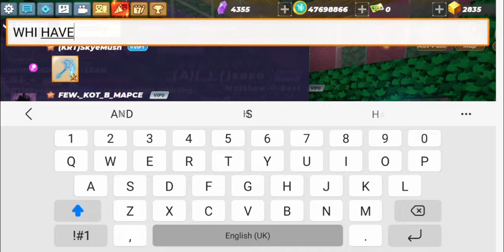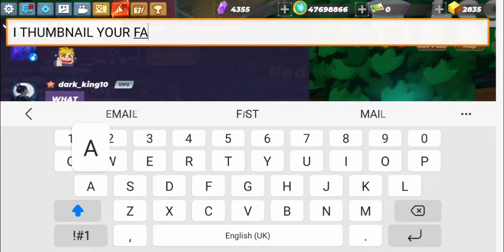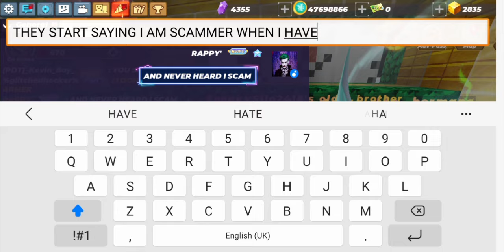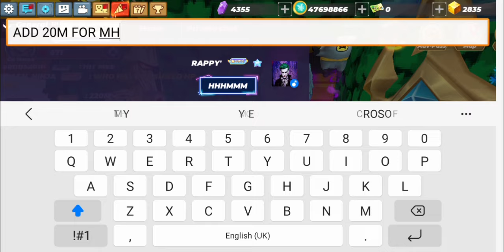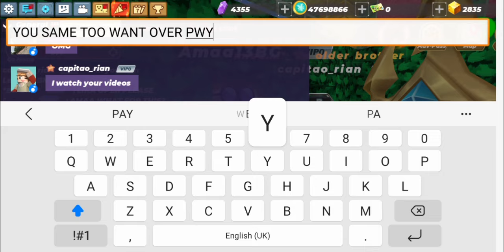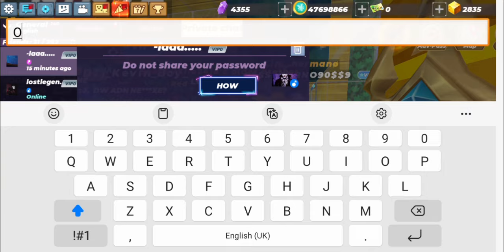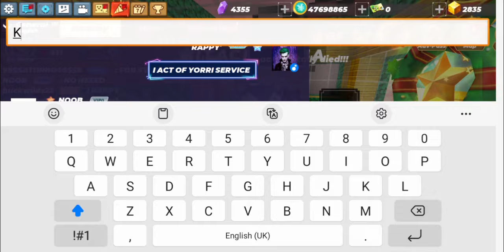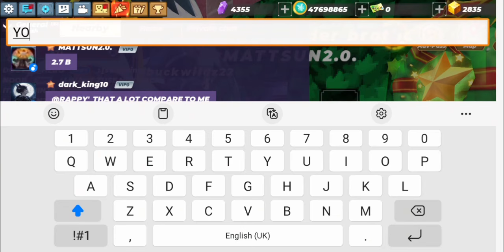Real!! i got Free Shield🤫😍 2024 New Secret Apps to do this tricks in Skyblock BlockmanGo Hacks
this is how i use duplicate glitch and hack apps this hack complete cheat and all cheat you wanna know is here and how i dup is here check it now to learn more glitch and illegal apps to be rich

1 vs 1 my girlfriend 1 kill 1 kiss but i never got 1 kiss so i change the price 1 win 1 girlfriend if i win she will be my girlfriend now if i lost no girlfriend any more so lets do our best to win

1. **Confidence**: Confidence is attractive. Stand tall, make eye contact, and carry yourself with assurance.

2. **Smile**: A genuine smile is inviting and appealing. It makes you seem approachable and friendly.

3. **Dress well**: Wear clothes that fit well and flatter your body type. Dressing stylishly can enhance your attractiveness.

4. **Good grooming**: Maintain good personal hygiene, groom your hair, and keep your nails clean.

5. **Body language**: Pay attention to your body language. Avoid slouching and try to appear open and engaged.

6. **Eye contact**: Make eye contact with others, but don't stare. It shows confidence and interest.

7. **Posture**: Stand or sit up straight. Good posture conveys confidence and attractiveness.

8. **Facial expressions**: Be mindful of your facial expressions. A pleasant and relaxed expression can make you more attractive.

9. **Positive energy**: Radiate positivity and warmth. People are drawn to those who exude positive energy.

10. **Be yourself**: Authenticity is attractive. Embrace your unique qualities and let your true personality shine through.

1. Turn On: Press the fire Button 5 times in quick succession to turn ON the device.

3. Mode Selection: Press the fire button 3 times in quick succession to enter the mode Selection screen.

4. Switch between working modes: In the mode Selection screen, use the + & - button to toggle between modes and press and hold the fire button for 0.8s or allow 5s of inactivity to select.

5. TCR Modes: On the mode selection screen toggle to TC-TCR press and hold the fire button to enter the mode, use the "+" & "-" button to adjust the TCR value.

6. VPC Mode: On the mode selection screen toggle to VPC, press and hold the fire button to enter the VPC mode. Press the FIRE  button and use the "+" & "-" button to set the values of P1/P2/P3/P4/P5.

7. Resistance and Puffs reset: Enter the sitting state. Press the FIRE button to toggle the cursor to the COIL or PUFF . Press "+" to reset.

8. Screen Lock: Press "+" & "-" button simultaneously to Lock and Unlock the screen.

9. Display brightness adjustment: Press and hold the FIRE simultaneously to adjust the brightness of the display.

rich
pro
noob
IMMORTAL
always died
how to be rich
tutorial rich
easy rich
pro rich
become IMMORTAL
become rich
top IMMORTAL
top rich
most IMMORTAL

Skyblock rich
Skyblock BlockmanGo
Skyblock Minecraft
poor become rich
easy rich
most rich
never poor
not poor
tutorial
1 on trending
keep rich